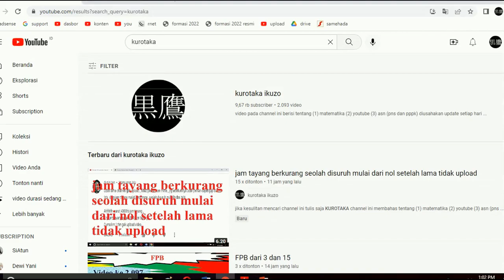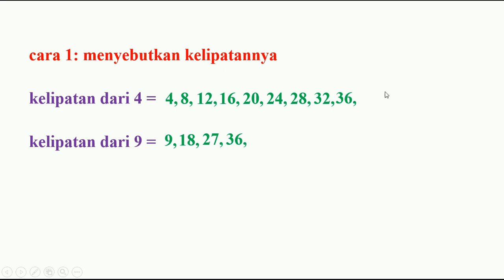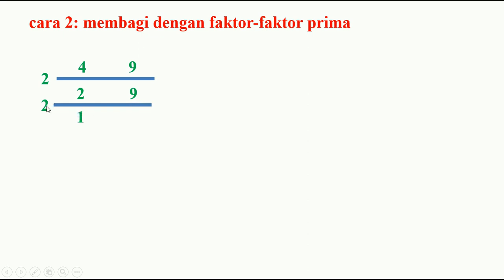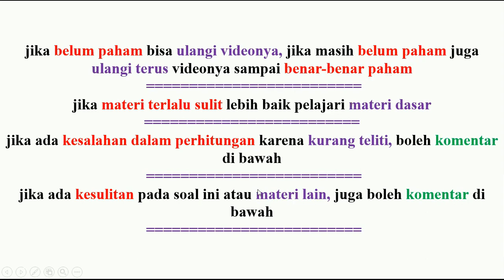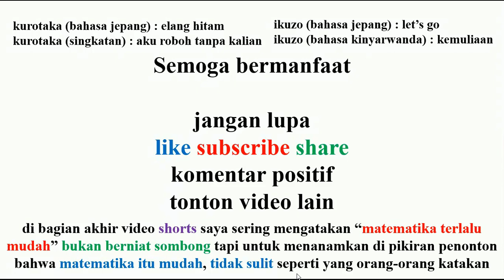KPK dari 4 dan 9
kelipatan persekutuan terkecil

(1) matematika
(2) youtube